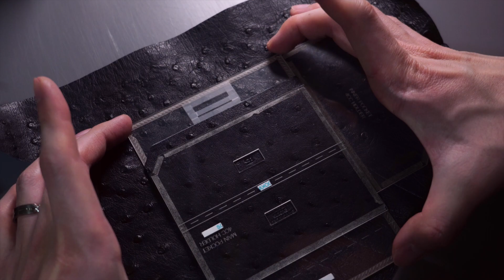Making HANDMADE Card Case in Ostrich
Designed & Handcrafted by SANG BLEU

"4cc Businessman Cardholder Ostrich version"

*Note: We will not reveal all of the technical things to craft this specific SLG. Please don't ask about the things we've not specified in these videos.
Do not copy any of the designs of the Atelier SANG BLEU, all rights are reserved to the Atelier SANG BLEU.

Made out of Special type Chèvre & Ostrich leather

All the leathers used and the way of making this luxurious leatherwork are the same as the French luxury leather brands.

No cheap fabrics were used and no bare flesh sides have remained on the backside. All of the parts are fully leather-lined and it is not an easy process to achieve a slim & linear thickness between several layers of leather. This is one of the reasons that French luxury leather goods are expensive.

Feel the quality :)